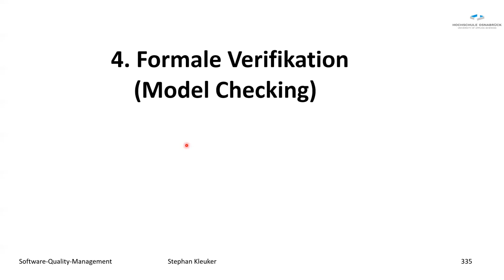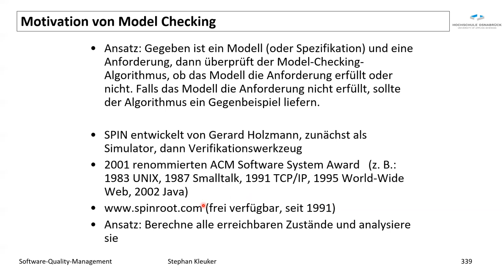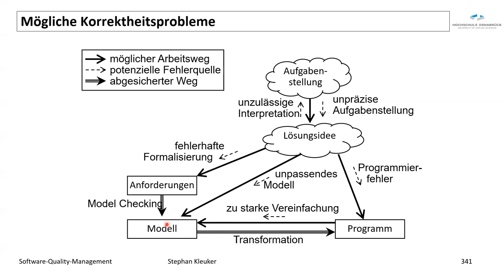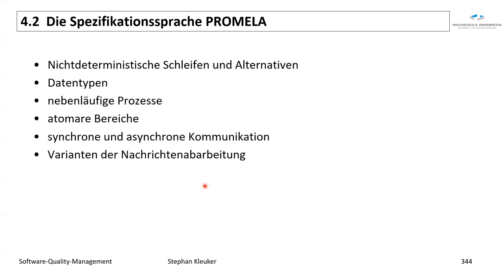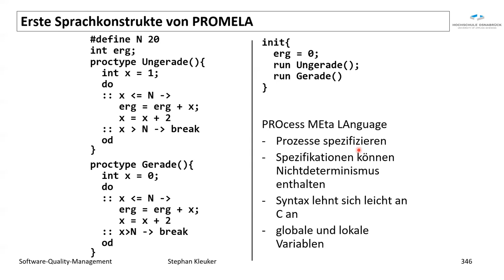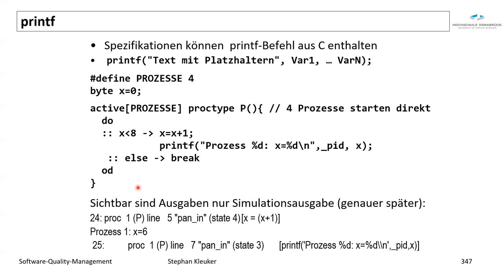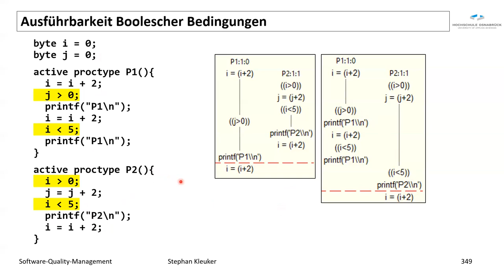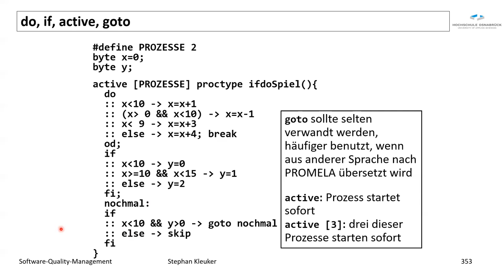SQM - Formale Modelle 1_8